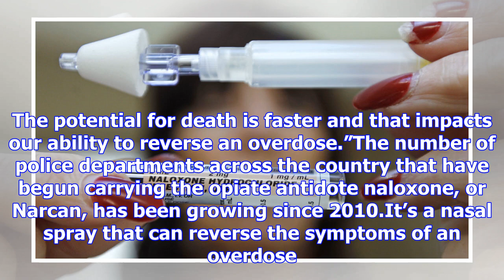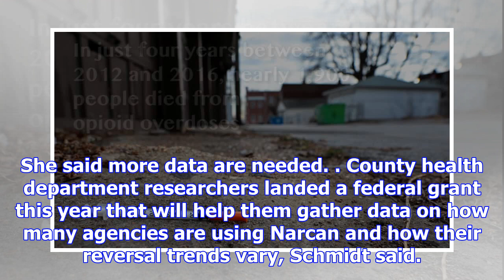Heroin antidote saving fewer lives in the face of more potent drugs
ST. LOUIS COUNTY • The number of people St. Louis County police officers have been able to save usin...